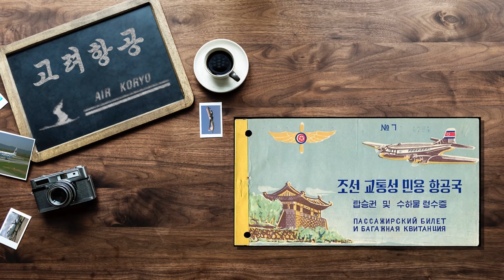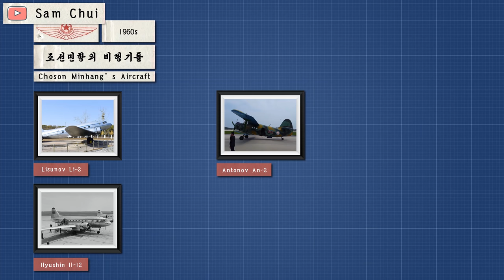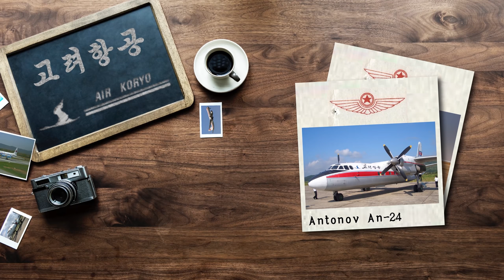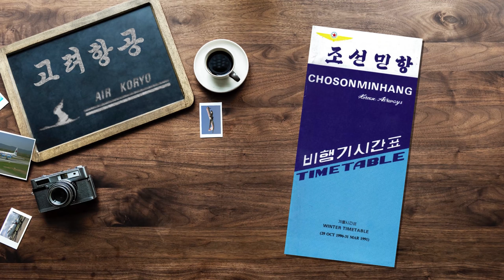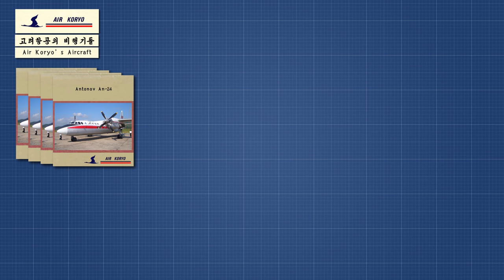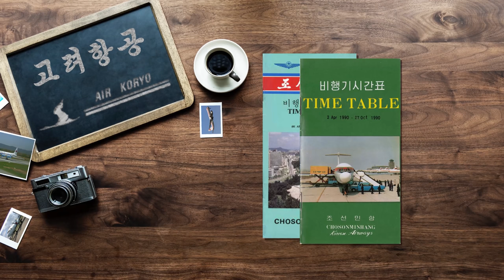Air Koryo EXPLAINED | North Korea's State Airline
Air Koryo is perhaps simultaneously very well-known and very misunderstood in the western world. However, the airline has a surprising history which stretches beyond the regular flights to and from Beijing, even reaching as far as Europe's iron curtain!